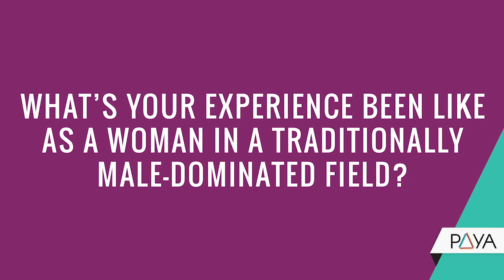Voices of Youth Apprenticeship Spotlight - Advanced Manufacturing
Youth apprentice Courtney Smith describes her experience as an advanced manufacturing youth apprentice with Machine Specialities, Inc. in Guilford, North Carolina.

LinkedIn: Education Policy Program at New America